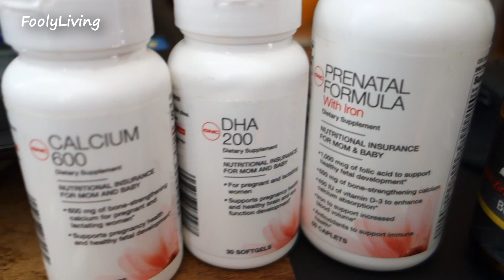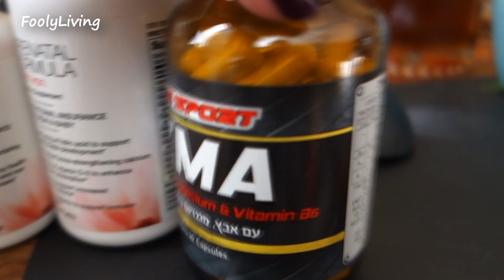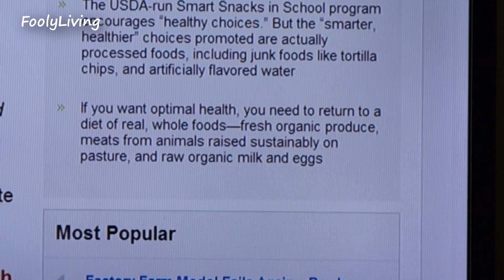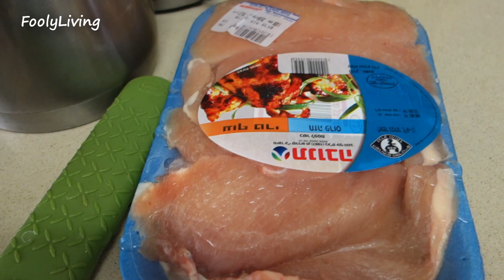KEEPING AN OPEN MIND - June 18, 2014 - FoolyLiving Vlog